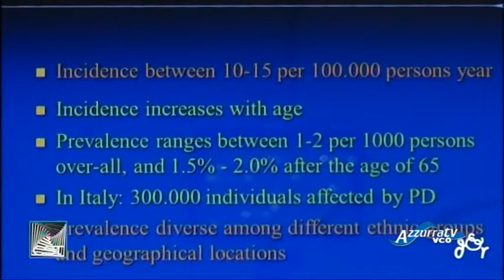L' Infinito dentro un bisogno Incontro - puntata 38 del 21/04/2016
21 aprile 2016 - L' Infinito dentro un bisogno Incontro - puntata 38